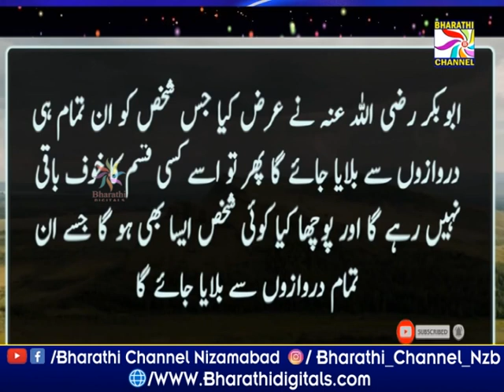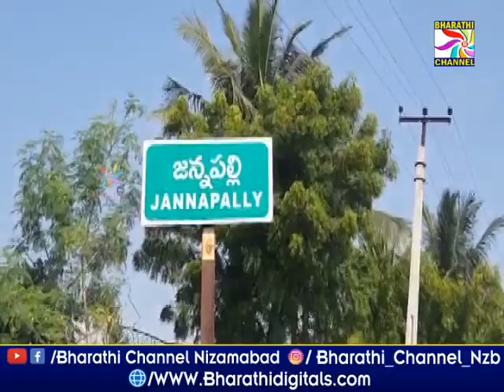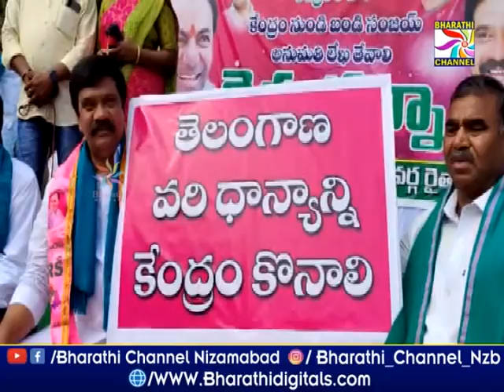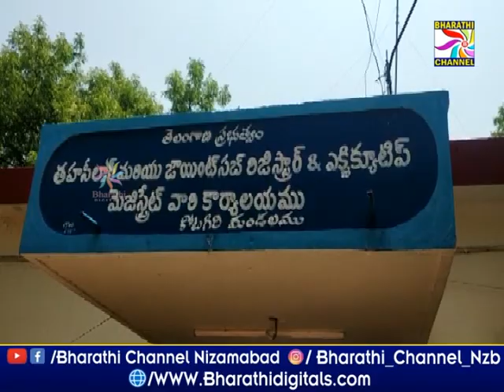Parwaaz News || Nizamabad || 12-11-2021